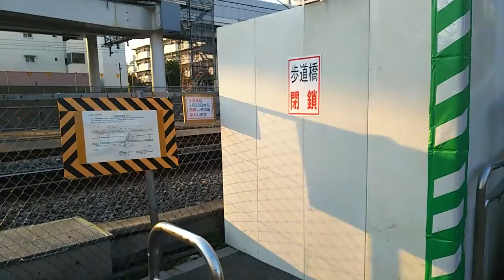ｳｪｻﾞｰﾘﾎﾟｰﾄ動画0329 @東武ｽｶｲﾂﾘｰﾗｲﾝ竹ノ塚駅付近東側 17:05頃～